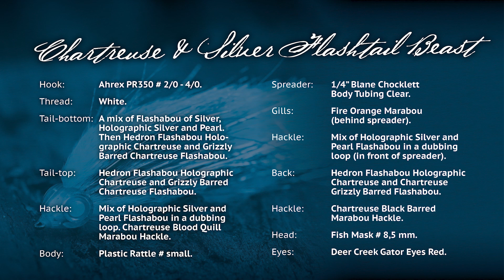Ahrex - Chartreuse and Silver Flashtail Beast - tied by Morten Valeur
The scandinavian fly-fisher and fly-tyer Morten Valeur - and one of the persons behind Ahrex Hooks -  love flyfishing for perch, where his flies and techniques have been refined for three decades. In this video Morten will guide you through the tying of his favorite fly for hunting perch The Chartreuse and Silver Flashtail Beast.

Chartreuse and Silver Flashtail Beast

Hook: Ahrex PR350 # 2/0 – 4/0

Thread: White

Tail-bottom: A mix of Flahabou of Silver, Holographic Silver and Pearl. Then Hedron Flashabou Holographic Chartreuse and Grizzly Barred Chartreuse Flashabou.

Tail-top: Hedron Flashabou Holographic Chartreuse and Grizzly Barred Chartreuse Flashabou.

Hackle: Mix of Holographic Silver and Pearl Flashabou in a dubbing loop. Chartreuse Blood Quill Marabou Hackle.

Body: Plastic Rattle # small

Spreader: 1/4” Blane Chocklett Body Tubing Clear

Gills: Fire Orange Marabou (Behind Spreader).

Hackle: Mix of Holographic Silver and Pearl Flashabou in a dubbing loop (In front of spreader).

Back: Hedron Flashabou Holographic Chartreuse and Chartreuse Grizzly Barred Flashabou.

Hackle: Chartreuse Black Barred Marabou Hackle.

Head: Fish Mask # 8,5 mm.

Eyes: Deer Creek Gator Eyes Red.